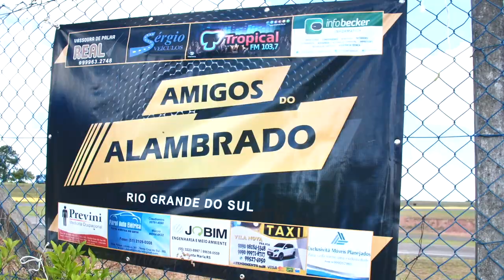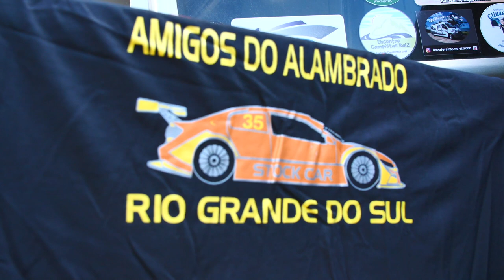CHURRASCO E VELOCIDADE: OS APAIXONADOS PELA STOCK CAR NO RIO GRANDE DO SUL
Se tem Stock Car, eles montam acampamento: desde 2005, quando a maior categoria do automobilismo brasileiro passou pela primeira vez por Santa Cruz do Sul, os Amigos do Alambrado se reúnem no entorno da curva 1 para acompanhar, de quinta a domingo, os melhores pilotos do país em ação. Para marcar este retorno do público aos autódromos brasileiros após a pandemia, visitamos essa turma animada durante os treinos livres para a penúltima etapa da temporada 2021, que definirá os finalistas que disputarão o título na Super Final BRB, em Interlagos, dia 12 de dezembro.